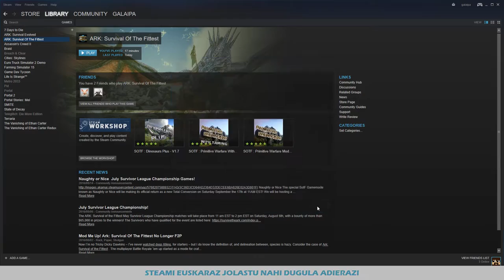ARK Survival Of The Fittest euskaraz jartzeko pausoak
Bideo honetan ARK Survival of the Fittest euskaraz jartzeko pausoak azalatzen dira modu labur batean. Itzulpena zuzentzen edo etorkizuneko esaldi berriak itzultzen lagundu nahi baduzu sartu orrialdean.